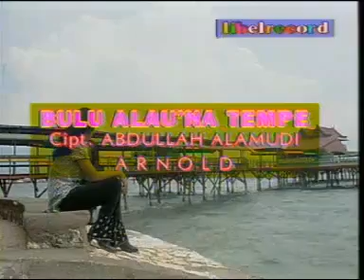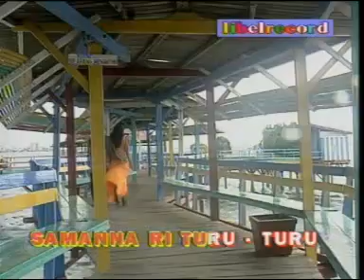BULU ALAUNA TEMPE (Official Libel Record Channel)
CIPT : ARNOLD SISHAM
VOCAL : ABDULLAH ALAMUDI

Dari Album  KARAOKE VCD BUGIS PILIHAN   VOL.1